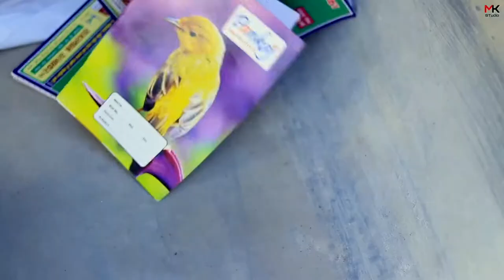chocolate song - Tony kakkar || best story songs || new songs 2021 || ishu payal Kunal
ISHU PAYAL KUNAL

Anshul Garg presents Chocolate by Hit Maker @Tony Kakkar  ft. Riyaz Aly & Avneet Kaur.

Singer : Tony Kakkar
Lyrics : Tony Kakkar
Music Composed, Produced & Mixed by Tony Kakkar
OST : Sangeetkaar
Starring : Tony Kakkar , Riyaz Aly & Avneet Kaur

Producer: Anshul Garg

Video: Satti Dhillon
Direction: Satti Dhillon
Video Supervisor: Raghav Sharma
Dop: Shinda singh
Choreographer : Sahaj singh & Shreoshi
Edit : Adele pereira , Manoj Magar
Art director : Mr. Blacc
Colorist : Ercan kucuk
Steadicam : HMC
Jimmy jib : Manish sharma
Tony kakkar stylist : Priyaaana Thapar
Riyaz & Avneet stylist : Outro by Akshita & Anulika
Assistant choreographer : Priyanka Mitra & Pranjal datta
Assistant director : Sumit kumar
Hair stylist :
Make up : Rajan passi
Production : RS  Films & Production
Distribution: Believe Digital
Promotions : Underdog Digital